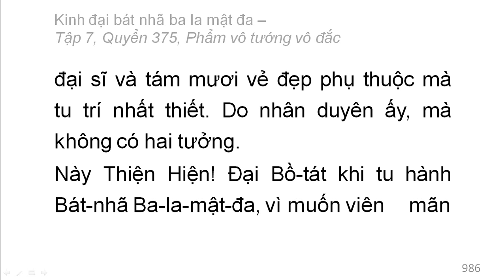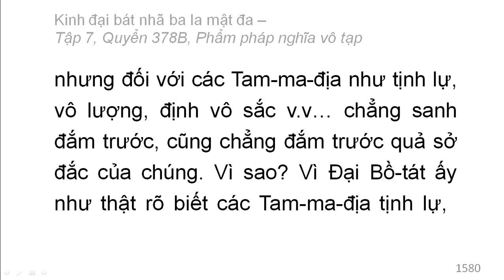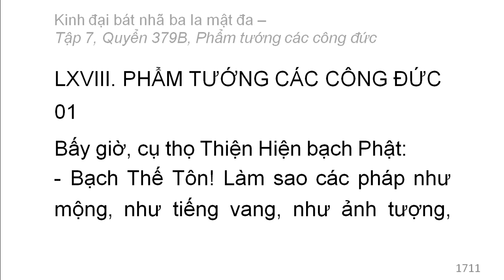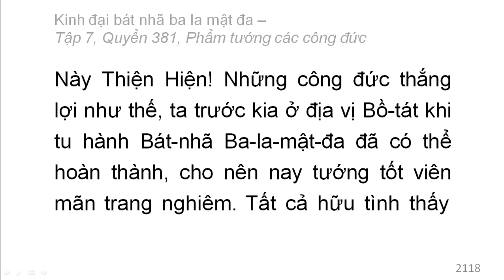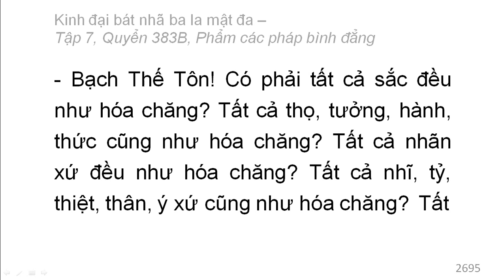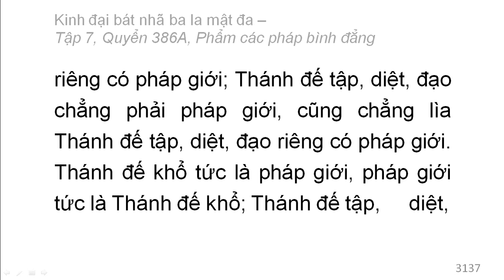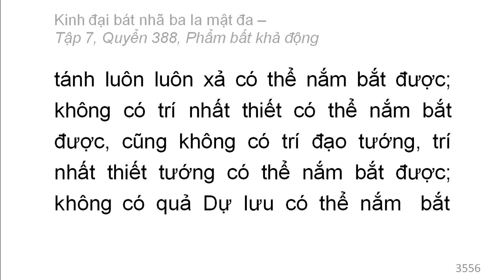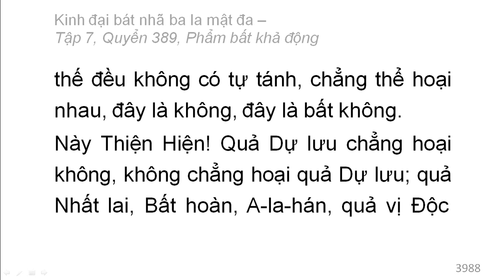Kinh Đại Bát Nhã Ba La Mật Đa: Từ Q374 đến Q389 (video dài) (đọc lần 2)